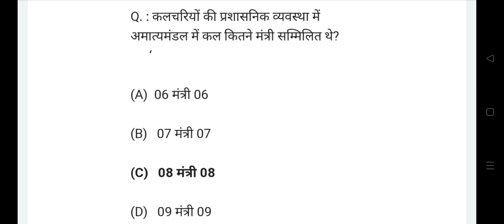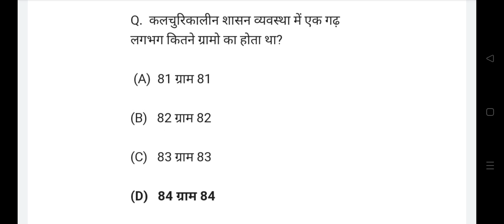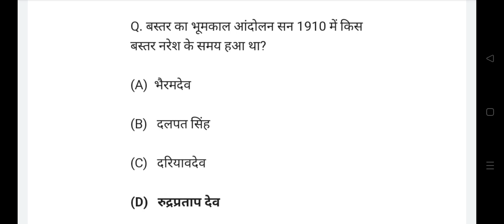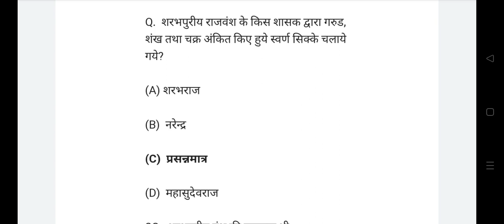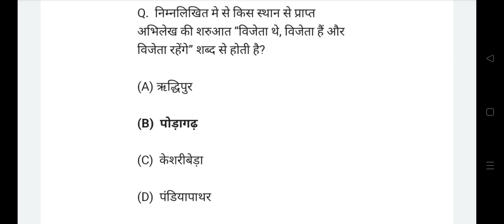छत्तीसगढ़ Model Paper 👍👍 (Part -6) 2023 ! CG POLICE SI PSC MODEL PAPER 2022 PSC Pre. VYAPAM#shorts